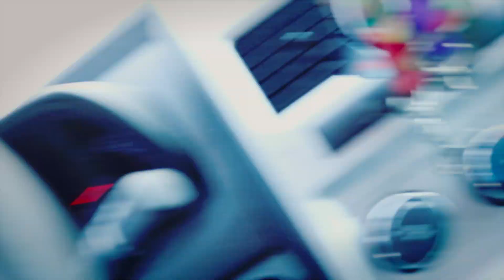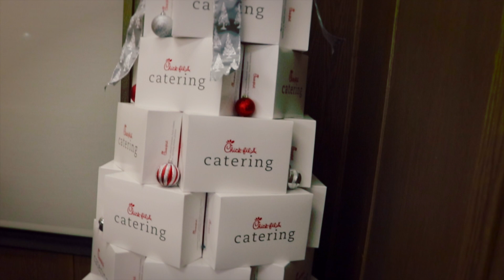023/YOU COULD WIN AN iPAD PRO!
Well...
Christmas happened...
iPad's were won...
And the vlogs are back!

Credit Music
"Thunder" by Imagine Dragons

🖖🖖🏻🖖🏼🖖🏽🖖🏾🖖🏿Thanks!